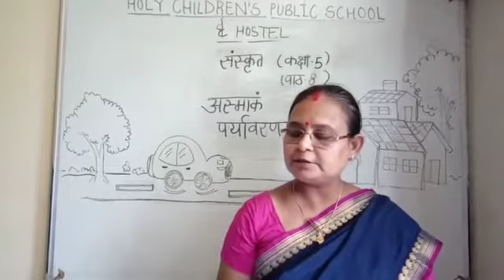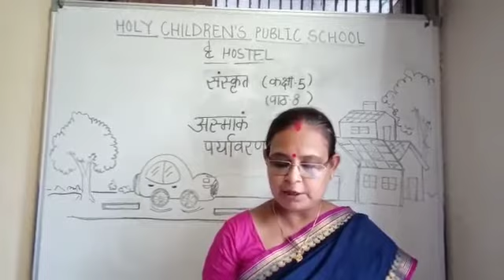Class 5 Sanskrit ch 8